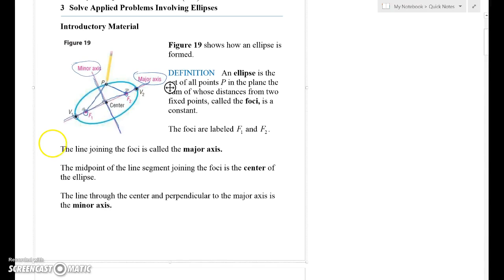Recording #17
Section 6.3 Part 1